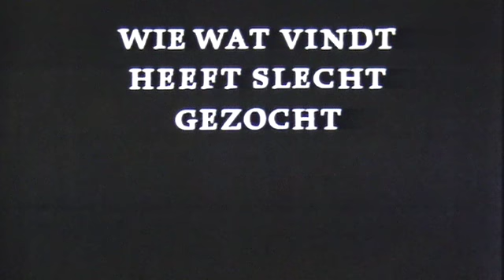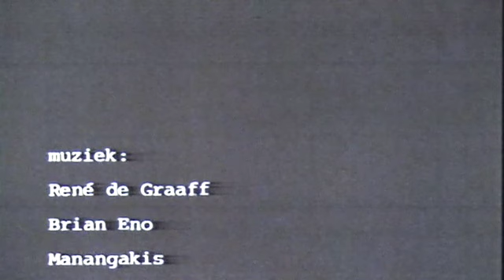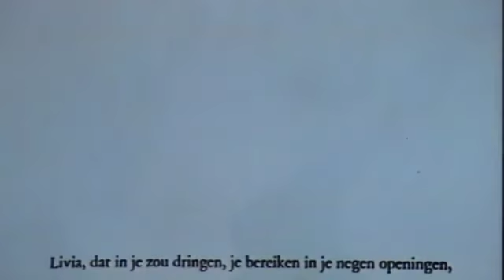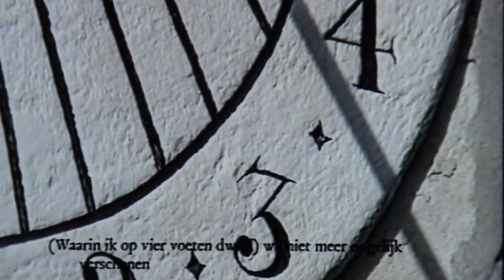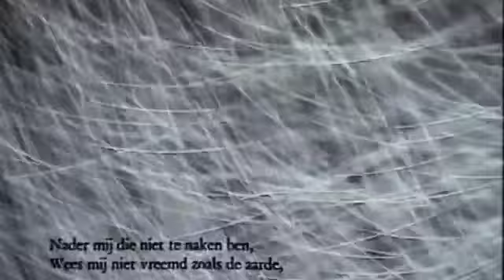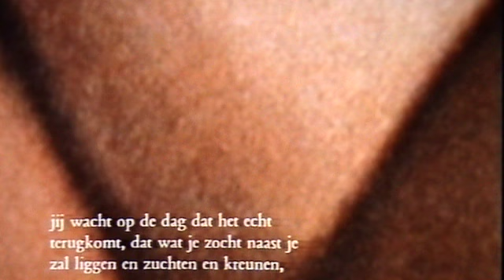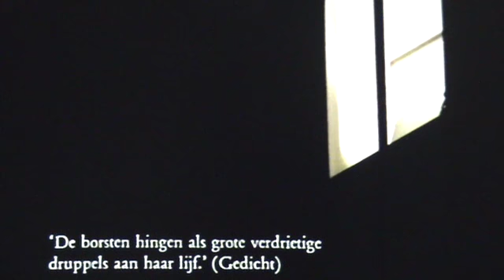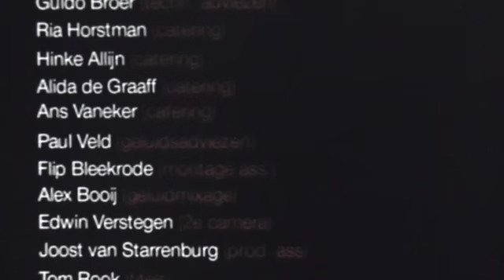hminsec7 - 038/Gert de Graaff - Wie nog op poëzie wacht? Jij niet!